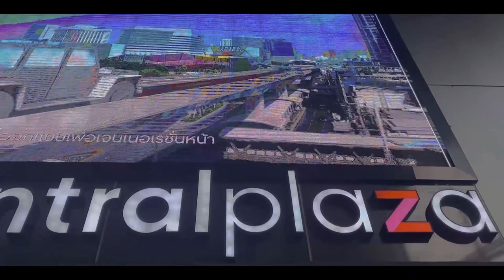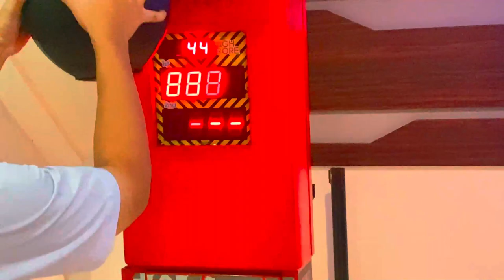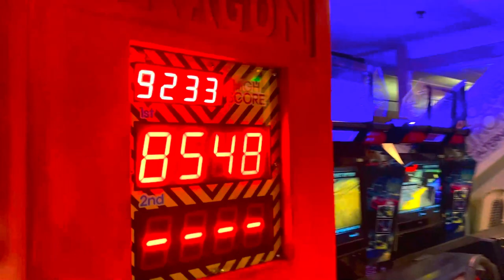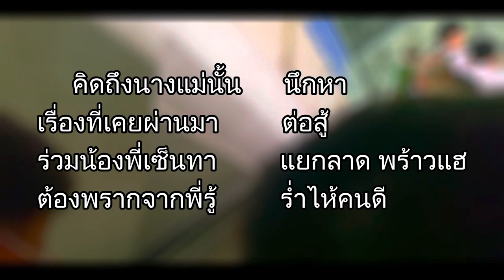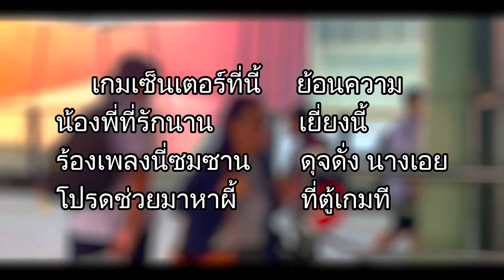Vlog นิราศ ณ เซนลาด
นายธนวัฒน์ สู่แสงธรรม เลขที่ 19
นายธีระพัฒน์ บุญไส เลขที่ 21
นายมีดี สุนทรชัย เลขที่ 22